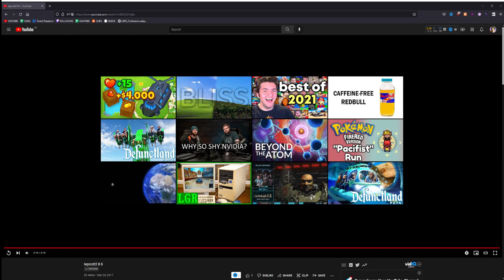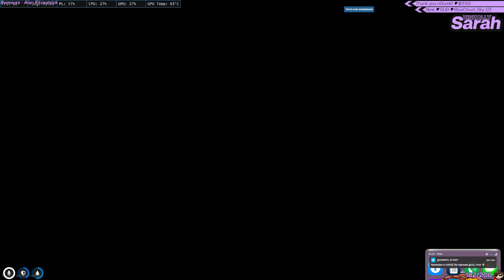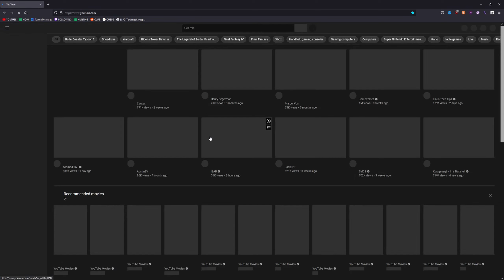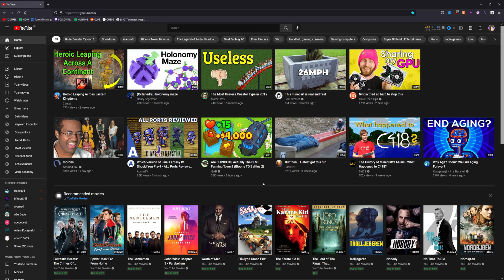Anna "Lilac" | NoPixel WL | MRL RACES PAUSE?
Streamed January 12th 2022 | EU Storm